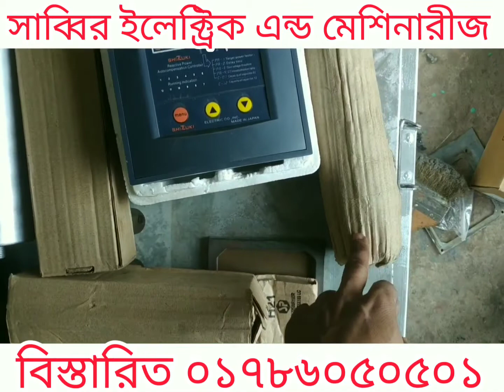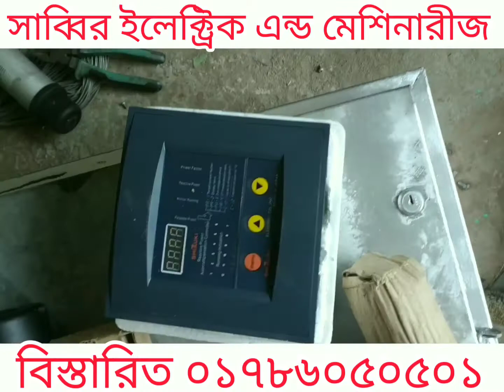# পল্লিবিদ্যুৎ অনুযায়ী বিস্তারিত জানতে কল করুন ০১৭৮৬০৫০৫০১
জাহাজের ম্যাগনেট দিয়ে তৈরি করা পি এফ আই (PFI) পল্লি বিদ্যুৎ অনুমোদিত ৩০ কেবি আর। যোগাযোগের ঠিকানা বিবিরপুকুর বাজার কাহালু বগুড়া বিস্তারিত জানতে কল করুন ০১৭৮৬০৫০৫০১